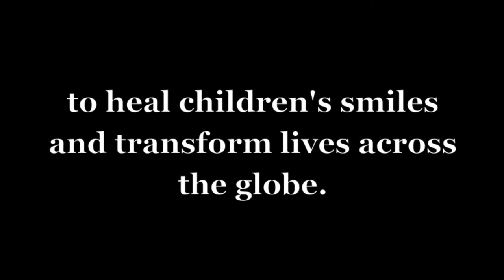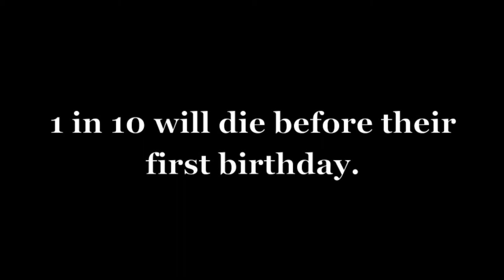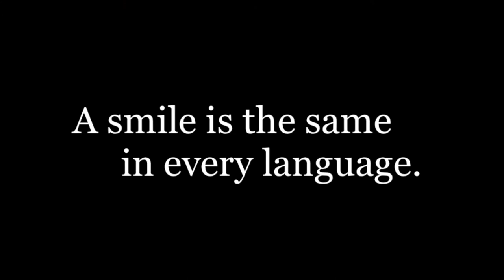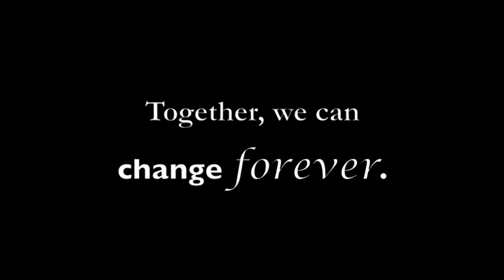Delbarton Operation Smile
Delbarton Operation Smile Club slideshow